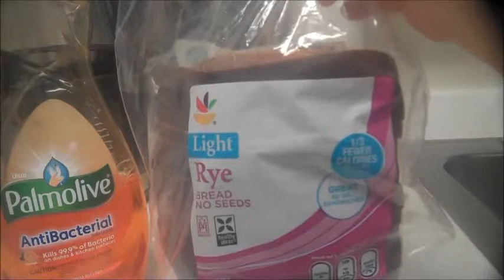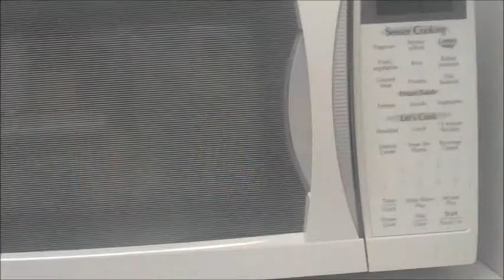Toad`s Cereal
Chef Romeo makes yucky cereal for Toad.